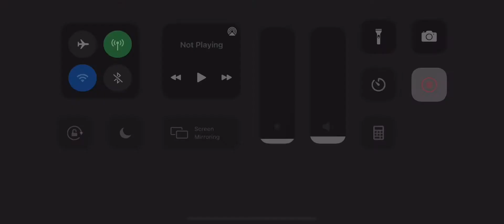BUT IF YOU CLOSE YOUR EAYS STICH FACE AND STICH MASK